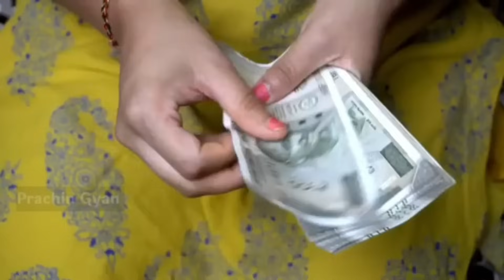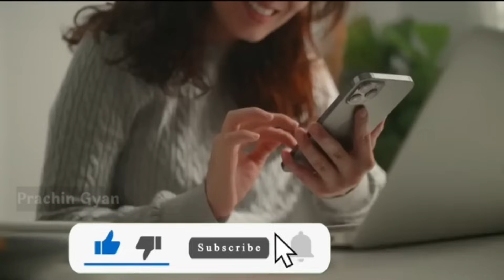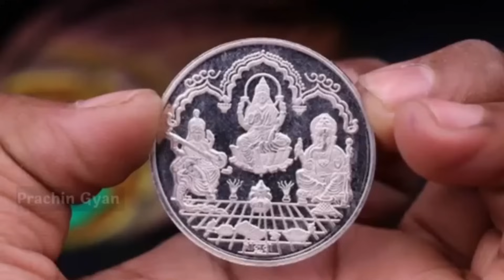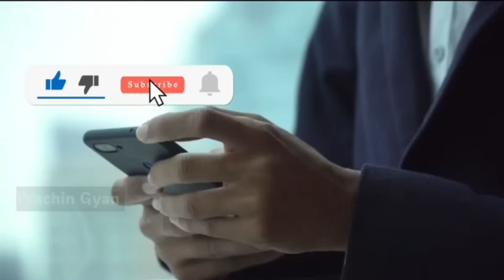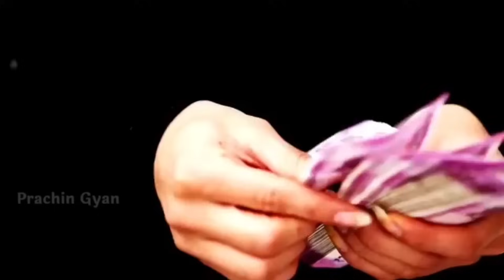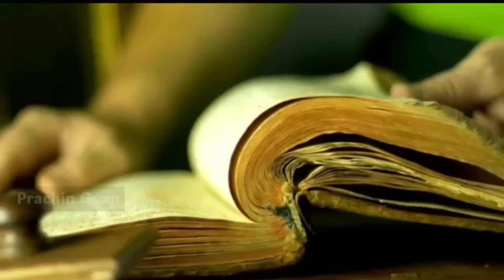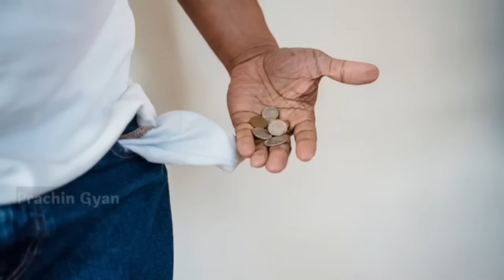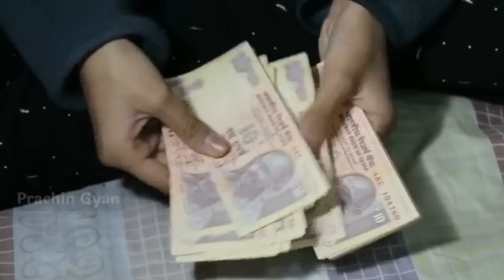दिवाली में इस फल के एक टुकड़े किस्मत बदल देगा, 7 जन्म तक धन खत्म नहीं होगा, जो मांगोगे वो देगा//